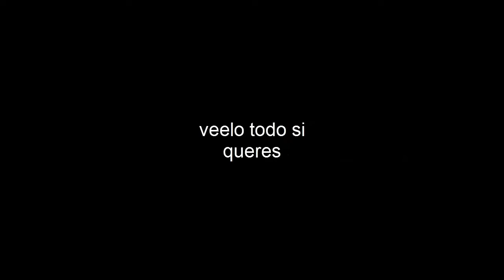Server Regalo gracias especial 71 sub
META DE 10 LIKE Y OS DEJO EL LINK DE MI SERVER PARA QUE OS DESCARGEIS Y SI QUEREIS ENSEÑO A HOSTEARLO

LINK:
CLAVE:

RECUERDA META 10 LIKE